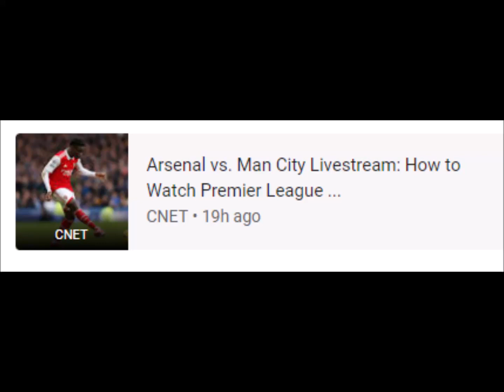Arsenal vs. Manchester City: Pep Guardiola's left back experiment is ...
Arsenal vs Man City
1M+ searches
keyboard_arrow_down
arsenal vs. manchester city
Arsenal vs. Man City Livestream: How to Watch Premier League ...
Arsenal vs Man City final score, highlights and analysis as Grealish ...